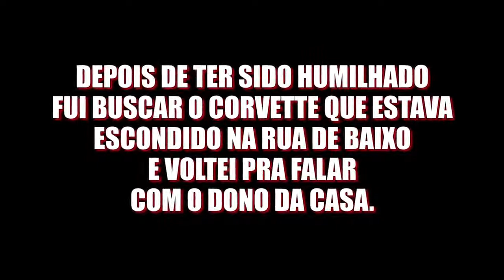ME VESTI DE MENDIGO E FUI COMPRAR UMA MANSÃO